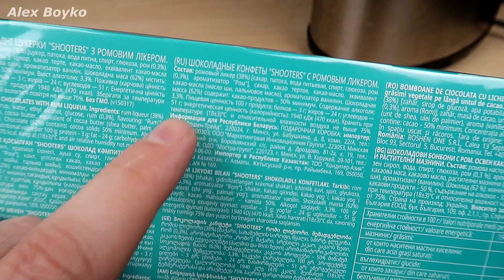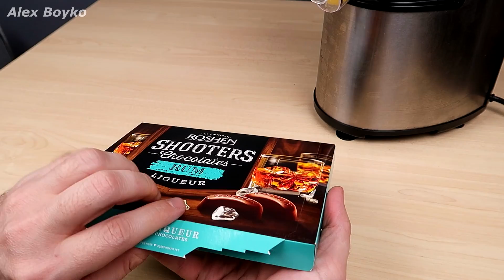Конфеты с Ликером в Соковыжималке! Что если выжать ликер из конфет? Бедная соковыжималка. alex boyko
Конфеты с Ликером в Соковыжималке! Что если выжать ликер из конфет? Бедная соковыжималка.

 Алиэкспресс этой самый крутой магазин! Китай форева!